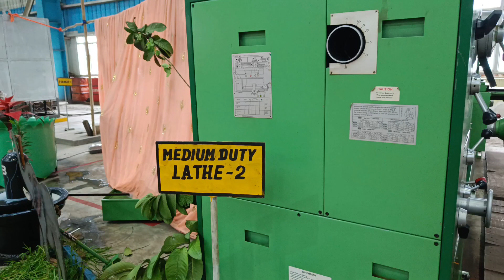Bishokarma puja vlogs guys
Village vlogger
village life
village lifestyle
vlog video
Bishokarma puja
salakati ntpc
family vlogs